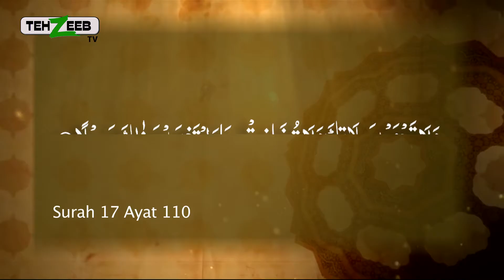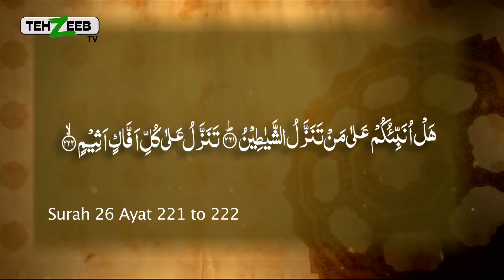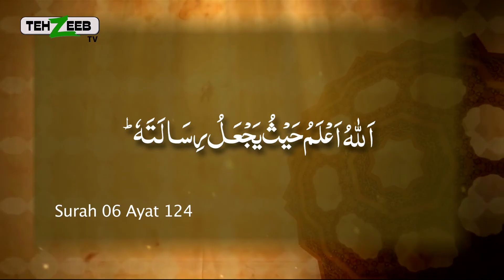The last messsanger of Allah By Dr Imrana Khan Ep 05 part 01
The last messsanger of Allah, Dr Imrana Khan, Islam, Peace, Hazoor Pak SAW